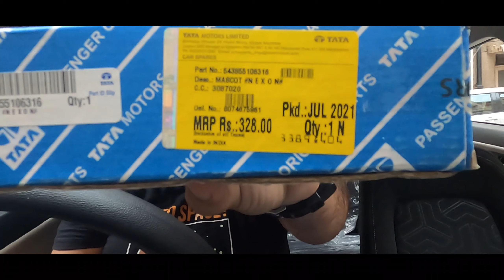TATA NEXON 2021 Badging || Nexon Mascot Rs.375 from bodmo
Hi All,